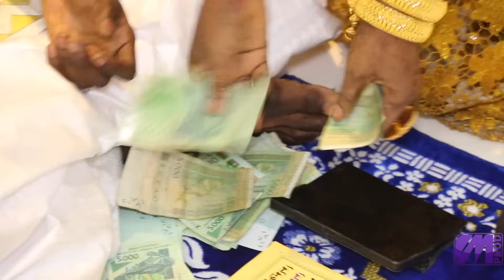MOUHAMED NIANG EXPLOSE LE MAGAL CHEZ MODOU GUEYE HERITAGE AVEC UN BATRE EXTRAORDINAIRE